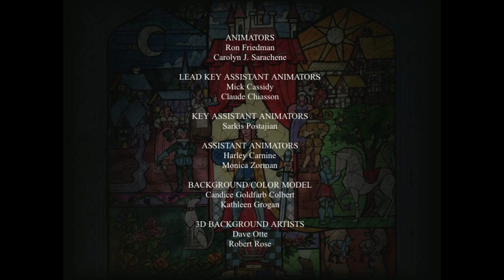Disney's Beauty and the Beast Magical Ballroom: Activity Center - Full Gameplay/Walkthrough Longplay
Watch the complete gameplay/walkthrough of Disney's Beauty and the Beast Magical Ballroom: Activity Center! Enjoy!

Welcome to the magical ballroom where Belle and the Beast invite you to join them for an enchanted evening! Step into the world of Disney's Beauty and the Beast Magical Ballroom: Activity Center and explore the stunning surroundings filled with wonders and surprises. In this exciting game, you will be transformed into a true Disney princess or prince and become part of a timeless love story.

Get ready to be swept off your feet and dance your way through the ballroom with your favorite characters from the beloved animated movie. Enjoy a variety of engaging activities, from creating your own magical invitations to designing your ballroom gown and tuxedo. You can also solve puzzles and play mini-games with Lumiere, Cogsworth, and other iconic characters to earn special rewards.

With enchanting music, dazzling animations, and endless fun, Disney's Beauty and the Beast Magical Ballroom: Activity Center is a dream come true for any Disney fan. So put on your dancing shoes and get ready for a magical adventure that will keep you entertained for hours on end!

 - About this game:

Disney's Beauty and the Beast Magical Ballroom: Activity Center is a computer game for children based on the animated film Beauty and the Beast. The game is designed for ages 4-8 and features a variety of mini-games, such as dressing up Belle and the Beast, solving puzzles, and decorating the ballroom for the dance. The game also includes sing-along songs and clips from the movie. The main goal of the game is to prepare for the ball and help Belle and the Beast fall in love.

See also!